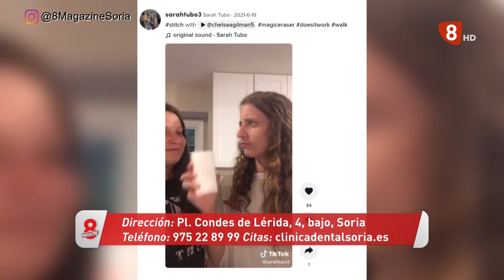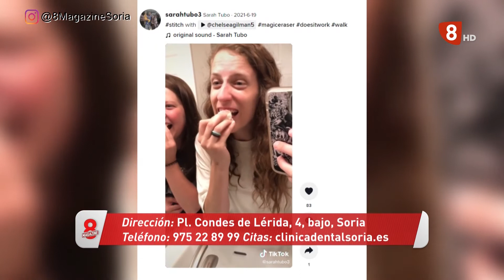CLINICA DENTAL ROGRIGO AGUILERA. MITOS Y BULOS 16 03 2022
Belen Aguilera nos alerta sobre los peligros de algunas practicas que se ponen de moda y que pueden acarrear graves problemas bucodentales.